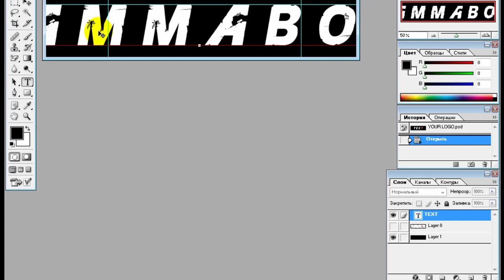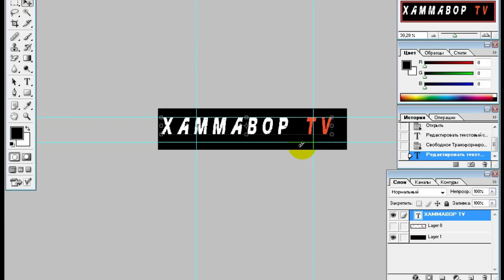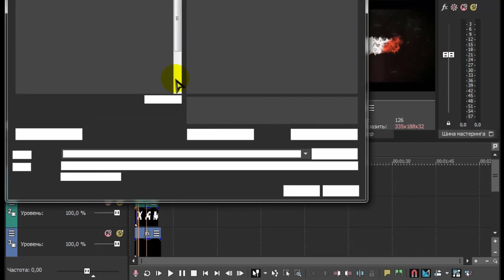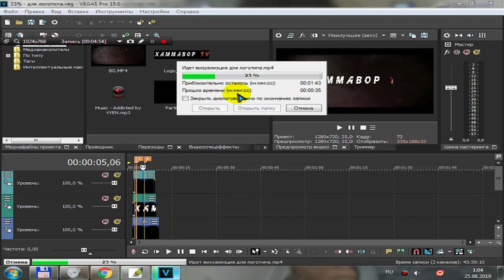3D INTRO TAYYORLASH SONY VEGAS PRO 15 VER UCHUN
ASSALOM ALLAYKUM KANALIMIZ A'ZOLARI SIZLAR UCHUN YANIY YOSH BLOGGERLAR UCHUN SONY VEGAS PRO 15 VERSIYASI UCHUN  3D  INTROLAR TO'PLAMINI  TAQDIM ETYABMIZ  MARHAMAT KO'RIB YUKLAB OLING